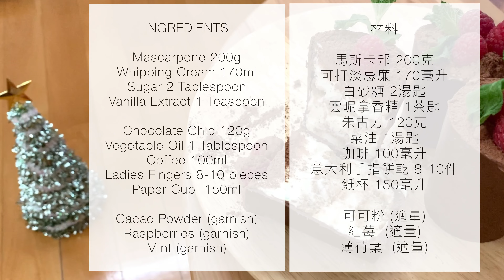LESS SUGAR Tiramisu Plant Pot Flower Dessert 🌷「盆栽甜品 ~ 提拉米蘇 」🎄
🎄#1 CHRISTMAS SERIES 聖誕系列 🎄

All Day at Cafe H

1. Tiramisu Plant Pot 提拉米蘇盆栽甜品
:: Serves 5 五人份量 (150ml cup杯each) ::

2. Raspberry Cinnamon Roll 紅莓玉桂卷
:: Serves 9 九人份量 ::

3. Christmas Matcha Shortcake 聖誕抹茶蛋糕
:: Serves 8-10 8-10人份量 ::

Ingredients & Shopping List on Blog :
Other Recipes ►

1. Follow Instagram of Pixie Nails Atelier
2.  On Instagram send message to「Pixie Nails Atelier」
     - your date/time

* Hong Kong only
* One-off 50% discounted service
* Expires 30 June 2021

TITLE TRANSLATION
1. Tiramisu Plant Pot Flower Pot
2. Tiramisu Pot de Plantes Pot de fleurs
3. 提拉米苏植物盆花盆
4. 티라미수 식물 냄비 냄비 냄비
5. ティラミス植物ポット植木鉢
6. Tiramisu Plant Pot Flower Pot
7. Tiramisu kasvi ruukku kukkaruukku
8. Tiramisu Pflanze Topf Blumentopf
9. Tiramisú Planta Pot Mac Pot
10. Tiramisu النبات وعاء وعاء زهرة
11. Periuk Bunga Pot Tumbuhan Tiramisu
12. Tiramisu Tanam Pot Pot Bunga
13. tiramisu planta pot bulaklak pot
14. กระถางต้นไม้ทิรามิสุกระถาง
15. Chậu hoa Tiramisu Plant Pot
16. Тирамису завод горшок цветочный горшок